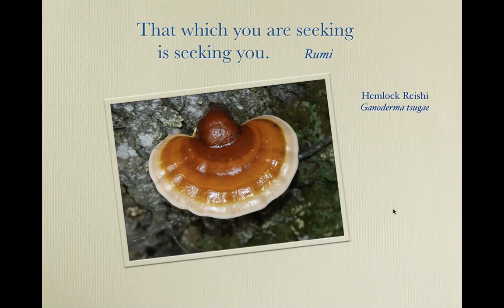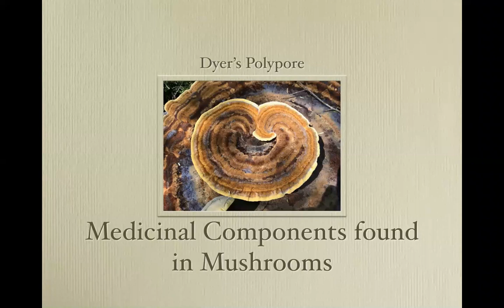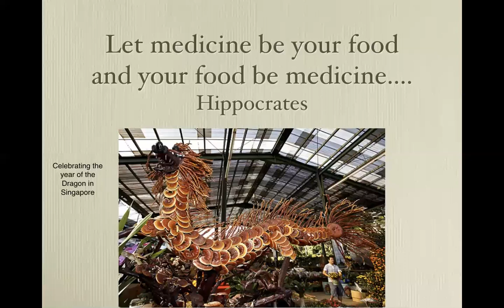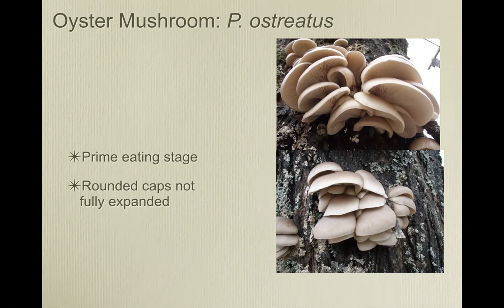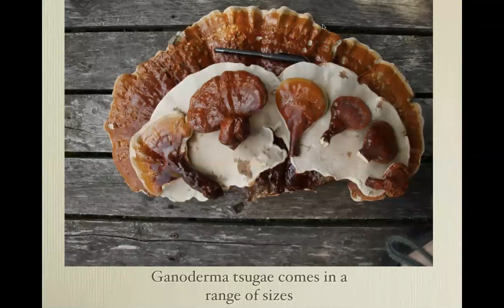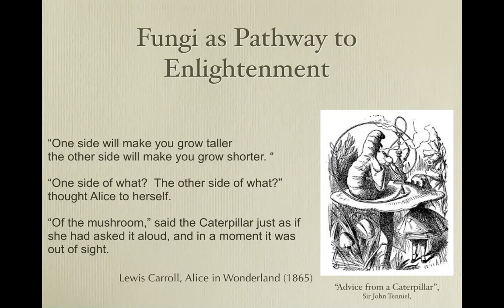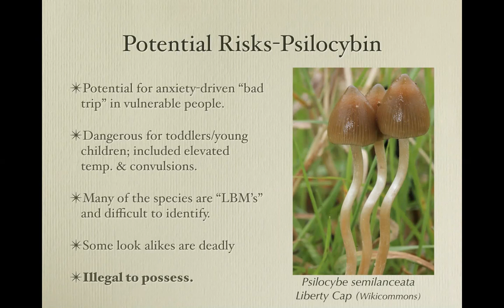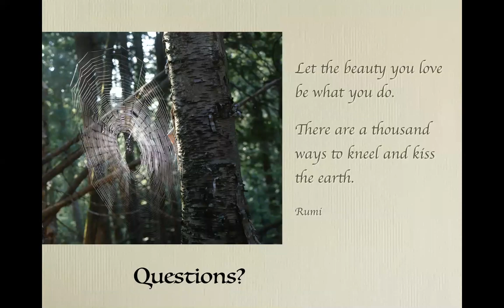Integrated Medicinal Mushrooms into your Life with Greg Marley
Integrating Medicinal Mushrooms into Your Life
On Thursday June 4, 2020 noted Maine mycologist and author Greg Marley gave a presentation exploring common medicinal mushrooms with suggestions for integrating them into your diet and life. Several of these mushrooms are excellent edibles in their own right.  This was virtual talk via Zoom, loaded with beautiful mushroom photographs and lots of information.
Greg Marley has been pursuing his passion for mushrooms for more than 45 years.  He has led numerous walks and talks on mushrooms as well as classes on mushroom identification and the identification and use of medicinal mushrooms for over 20 years. His interests and expertise include foraging, cultivation of mushrooms, collecting and cooking wild species, the ecology of mushrooms in our forests, and the use of medicinal mushrooms.  He has been a volunteer mushroom identification consultant to The Poison Control Centers of Northern New England for a number of years.  He is founder of Mushrooms for Health, a company offering medicinal mushroom supplements and education.  The author of “Mushrooms for Health; Medicinal Secrets of Northeast Fungi” (2009) and “Chanterelle Dreams, Amanita Nightmares; The Love Lore and Mystique of Mushrooms” (2010), Marley lives and mushrooms along the coast of Maine.